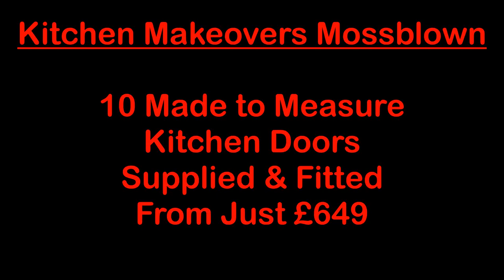Kitchen Makeovers Mossblown ... From £649 - Call 01292 265557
- Looking for a kitchen makeover in Mossblown ?

Then call As-nu kitchens on 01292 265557 or visit there kitchen showroom at 40a New Road, Ayr, KA8 8EX. We have 100's of different sample doors on display.

So if you live in these following parts of Mossblown, then pop into our kitchen Showroom ...

We supply and install... kitchen doors, kitchen worktops, kitchen sinks, kitchen appliances, full kitchens, kitchen makeovers,